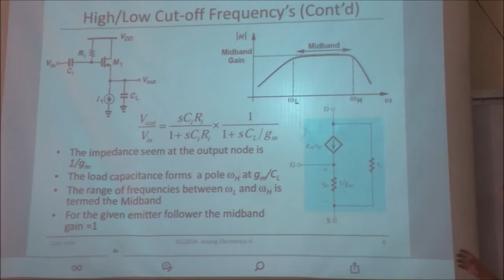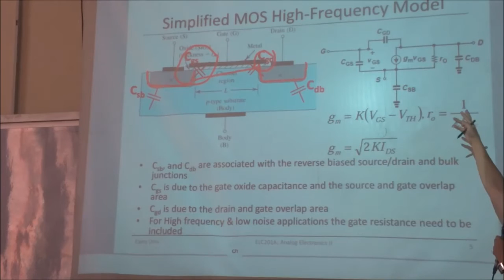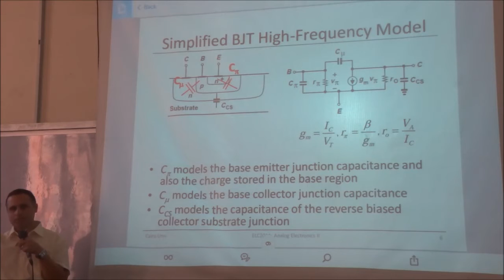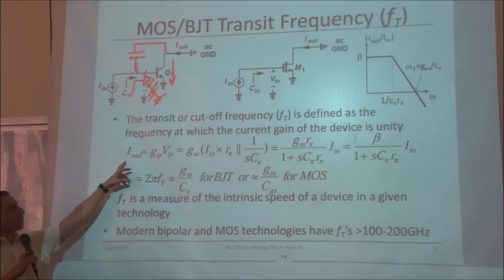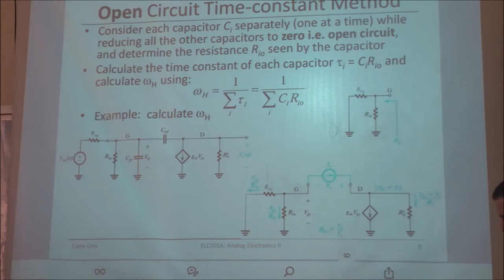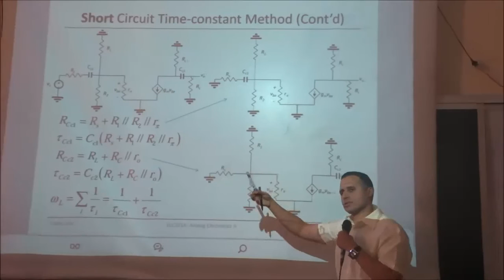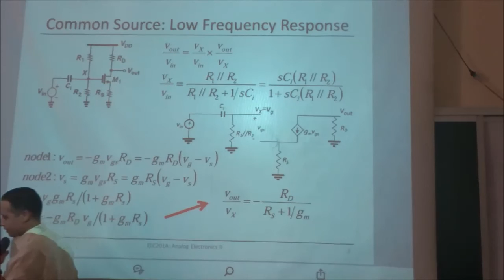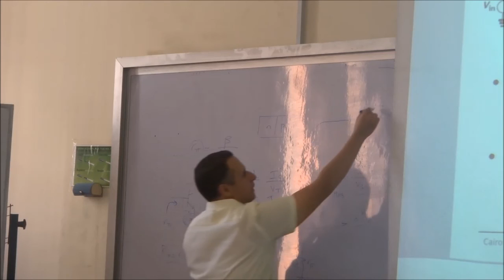Electronics - Dr. Mohamed Youssef - Lec. 3